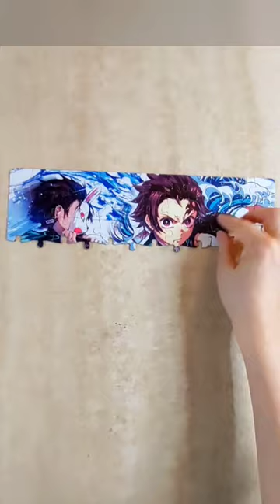Piece Together the Bond: Demon Slayer Jigsaw Puzzle!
Today, we are excited to present to you an incredible Demon Slayer jigsaw puzzle featuring the dynamic duo of Tanjiro and Nezuko. This captivating puzzle consists of 126 pieces that will challenge and entertain any fan of this phenomenal anime series.

Immerse yourself in the world of Demon Slayer as you piece together this stunning artwork, showcasing the fearless demon slayer Tanjiro Kamado and his adorable sister turned demon Nezuko Kamado. With their distinctive and iconic character designs, their determination and bond shine through in every puzzle piece.

The 126-piece puzzle is a perfect balance between accessibility and complexity, making it suitable for puzzle enthusiasts of all ages and skill levels. Whether you're a beginner or an experienced puzzle solver, this Demon Slayer jigsaw puzzle offers a satisfying challenge that will keep you engaged for hours.

Crafted with precision, the puzzle pieces are made from high-quality materials, ensuring durability and a seamless fit. Each piece interlocks perfectly with its neighboring pieces, creating a visually stunning and satisfying final image that captures the essence of the Demon Slayer series.

As you assemble the puzzle, you'll have the opportunity to appreciate the intricate details and vibrant colors of the artwork. It's a fantastic way to relive your favorite moments from the anime while sharpening your puzzle-solving skills.

This Demon Slayer jigsaw puzzle also makes a wonderful gift for any fan of the series. Whether you're purchasing it for yourself or for a loved one, it provides hours of entertainment and serves as a unique collectible item to display proudly.

So, grab your puzzle-solving skills, embark on an exciting journey, and bring Tanjiro and Nezuko to life with this captivating Demon Slayer jigsaw puzzle. Happy puzzling!